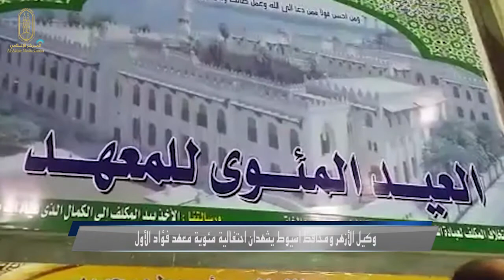الأزهر في اسبوع 10/8/2017م